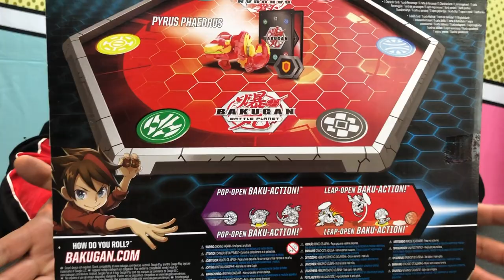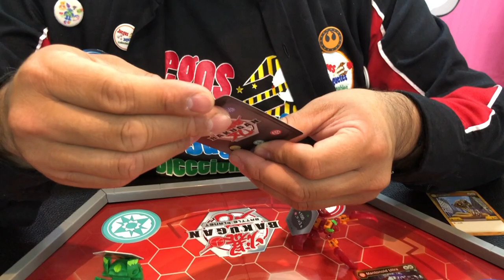Abriendo Bakugan campo de Batalla ► Juegos Juguetes y Coleccionables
Unboxing Spin Master Bakugan Battle Arena Estrategia BakuCores